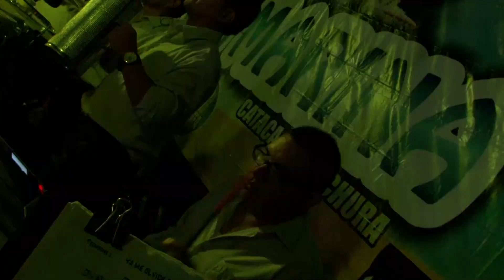YA TE OLVIDE Yuras Perlas Perla Marina Concierto 2016 HD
Artista : Yuras Perlas Perla Marina - Catacaos - Sechura (Contratos) #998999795
Tema : Ya Te Olvide
Productora Deivi Productions
Produccion : 2016
Edicion : Abel Ramos